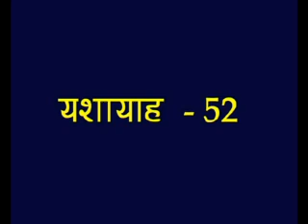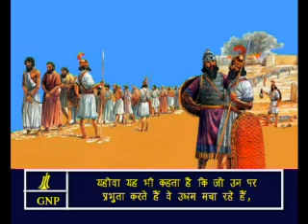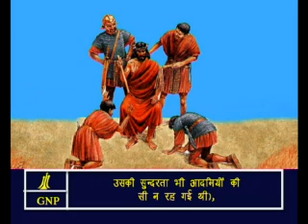Isaiah -52 Hindi Picture Bible